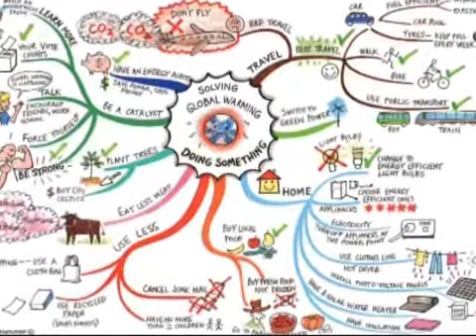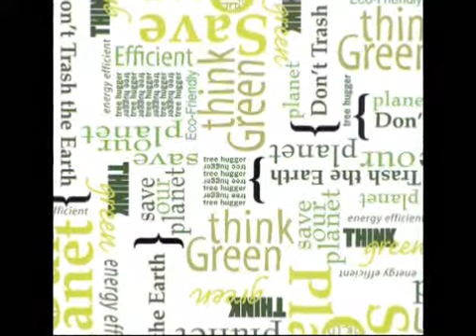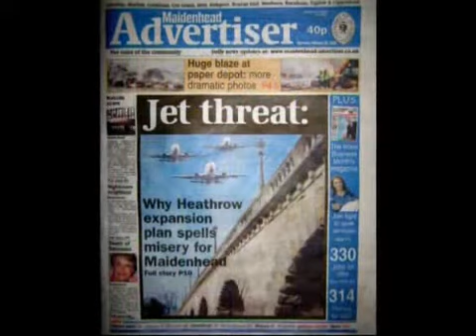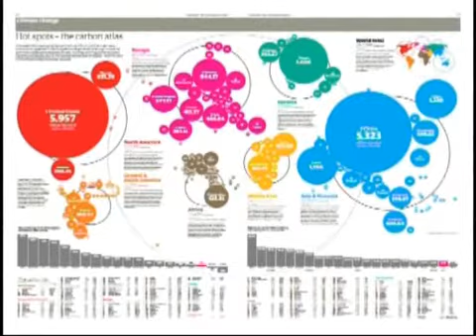The Fight Over Flight: what's the problem with air travel?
The now scrapped plans for a third runway at Heathrow sparked fierce debate about air travel. Anti-flying groups opposing the plans, mostly cited environmental concerns. While many are concerned about the impact airport expansion will have, others worry that restricting our freedom of movement is a backward step. Regular air travel has only recently become affordable for most people, and critics argue there is a heavy dose of snobbery in the dismissal of cheap flights. So is there more to the fight over flight than concerns about carbon emissions? Is the freedom of flight now a necessity to be defended, or a luxury we should sacrifice for the good of the planet?